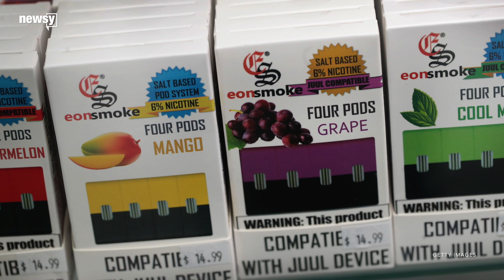E-cig companies have 10 months to apply to FDA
A judge ordered the FDA to implement a 10-month deadline for e-cigarette companies to submit applications to keep operating.